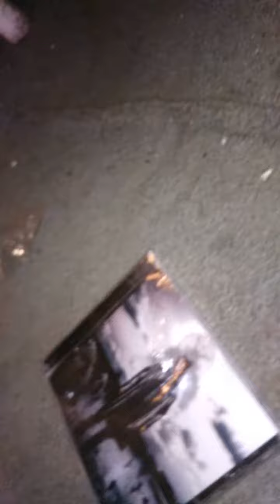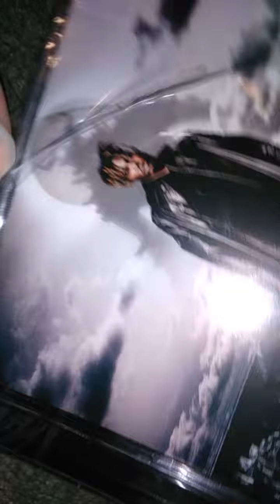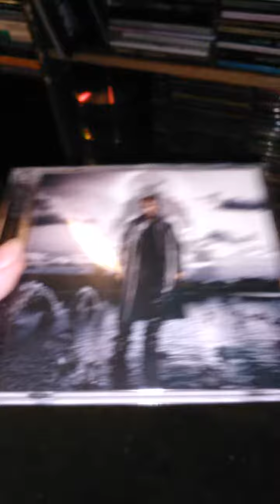"Unboxing Video" Of Juice WRLD - Fighting Demons Album CD That's What I got for Easter!